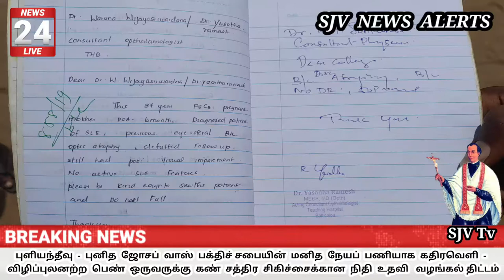விழிப்புலனற்ற பெண்ணின் சத்திர சிகிச்சைக்கான நிதி உதவி வழங்கல்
மனித நேயப் பணி

கதிரவெளி கிராமத்தில் வசிக்கும் விழிப்புலனற்ற பெண்ணொருவருக்கு புளியந்தீவு - புனித ஜோசப் வாஸ் பக்திச் சபையினரால் "கண் சத்திர சிகிச்சைக்கான" நிதி உதவி வழங்கல்.